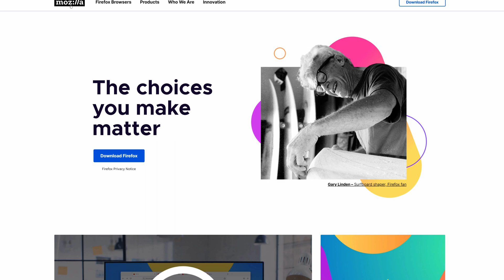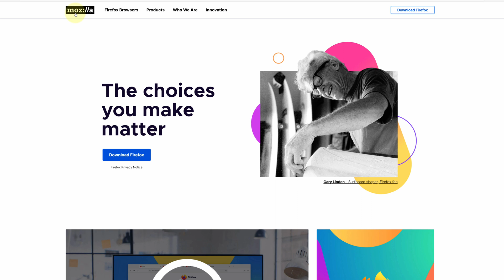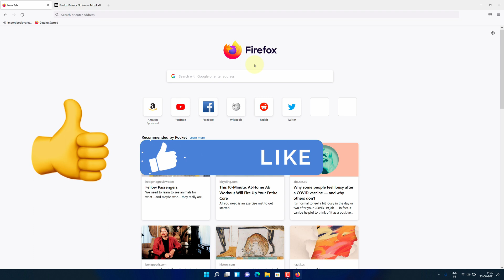How to install Firefox on Windows 11, 10 - Mozilla Firefox Browser Installation Tutorial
Install Firefox in Windows 11 and Windows 10 Laptop
Hey, guys in this video I'm going to show you how you can download and install firefox on Windows11 desktop.

✨✨Top 10 Must-Have Software For New Windows 11✨✨

Time Stamp

0:00 - Introduction
0:30 - How to download Firefox for Windows 11
1:25 - How to install Firefox on Windows 11
1:50 - How to setup Firefox in Windows 11

My name is Yogendra Singh and on this channel @Tech Decode , I show you how you can easily download and install any programming language compiler vs interpreter and programming hub for learning the latest programming language.

If you found this video useful please give it a thumbs up and subscribe to my channel!  and If you have any questions regarding this video, please ask them in the comment section. thanks for watching! :)